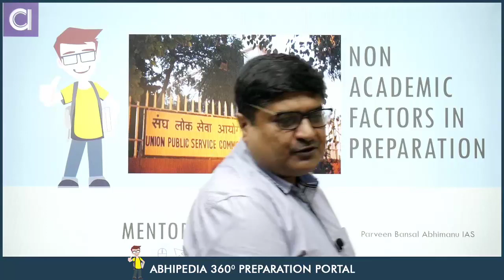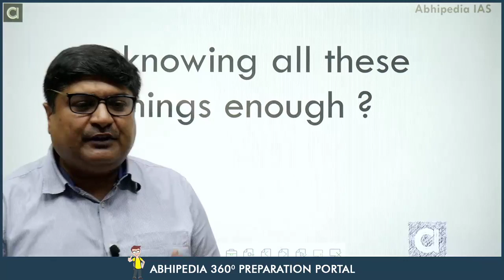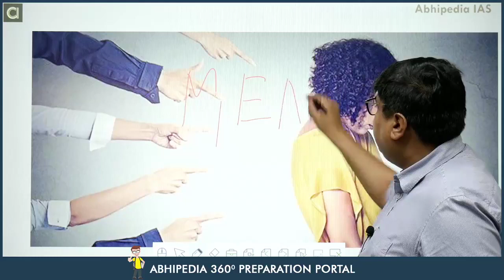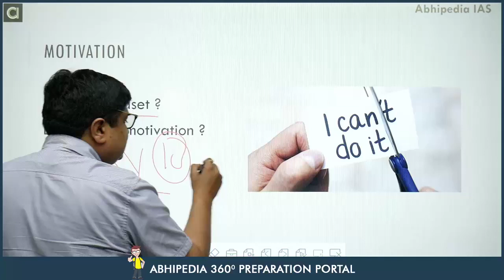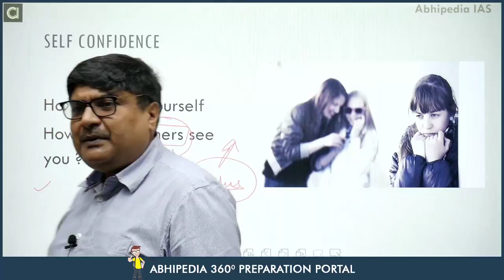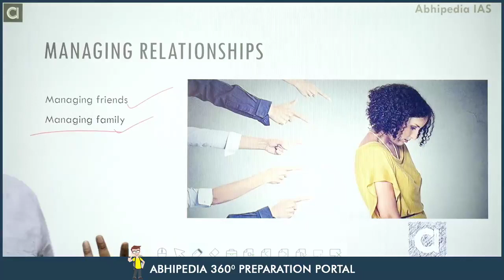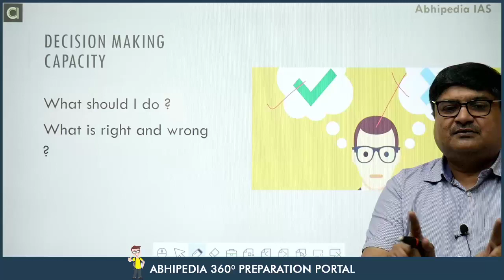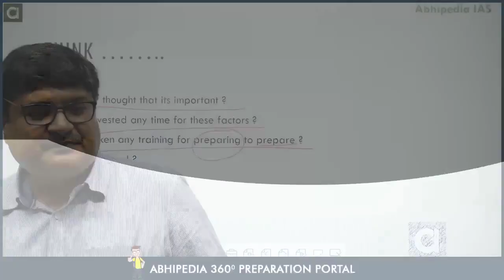UPSC CIVIL SERVICES EXAM | Non academic Factors in preparation? | By Parveen Bansal sir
Expert guidance and mentorship lecture on " Non- Academic Factors in Preparation?" by Mr. Parveen Bansal.
👉 One Year General Studies Pre Cum Mains Course
👉 Three Years General Studies Pre Cum Mains Course